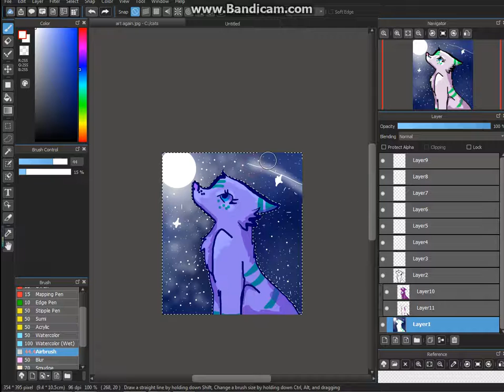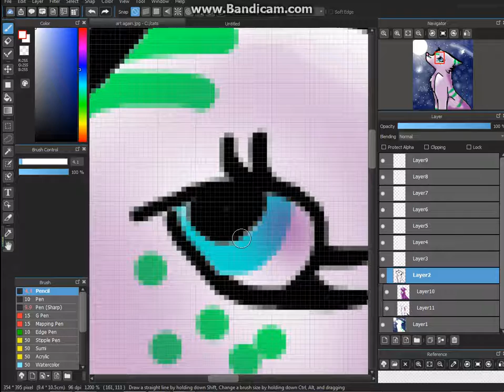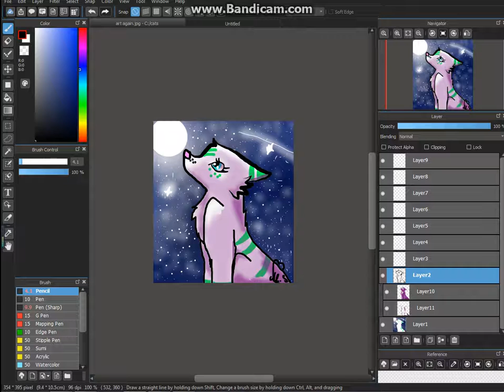Zulu wolf-Speedpaint- part 2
Soo here you go! Hope you like it Emtdy AJ!! x3

So here is the second part of tghe speedpaint! XD :)
Hope you all like it too!

Song:Geometry Dash xStep
Programs used:
Medibangpaintpro(art)
Bandicam(Recording)

Have a great day!! BYEEEEEEEEEEEE!